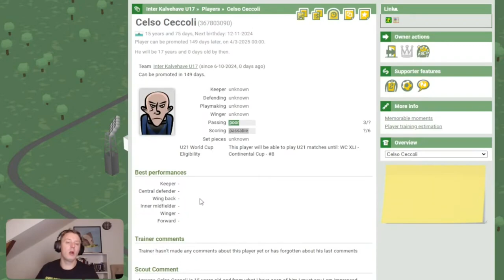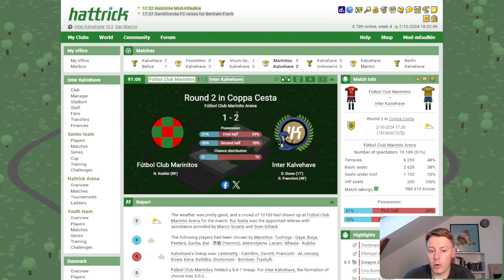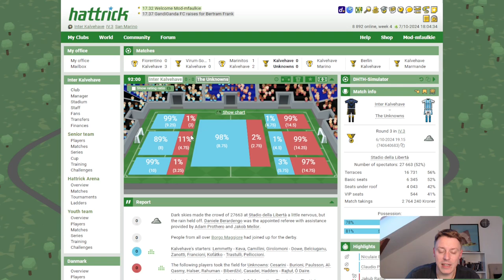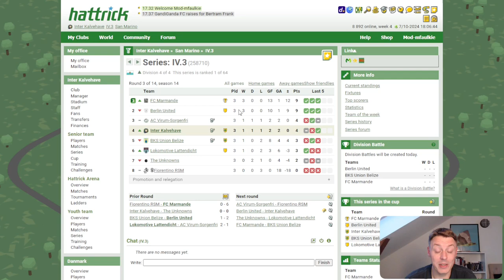Let's play: Hattrick #72 - We found one!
New squad additions - training change as we approach the end of the season.

0:00 Intro
0:23 Scout calls
1:06 Senior training
1:46 Coppa Cesta - Round 2
2:09 Player presentation
2:27 League Round 3 vs The Unknowns